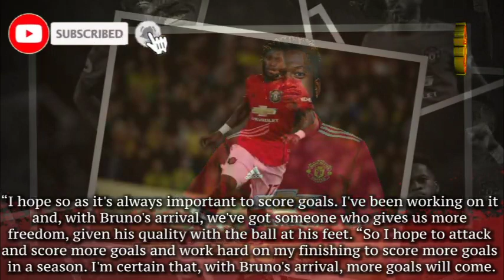FRED SETS NEW MANCHESTER UNITED TARGET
Manchester United midfielder Fred is desperate to add more goals to his game when football returns.

The Brazilian has enjoyed an excellent second season at Old Trafford, though hadn't found the net until a brace in United's Europa League last 32 second leg victory over Club Brugge.